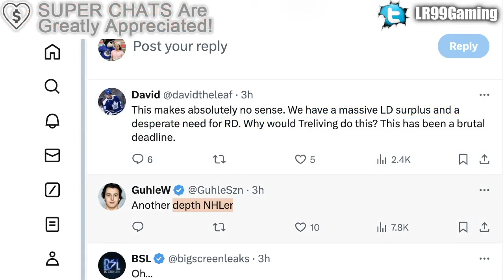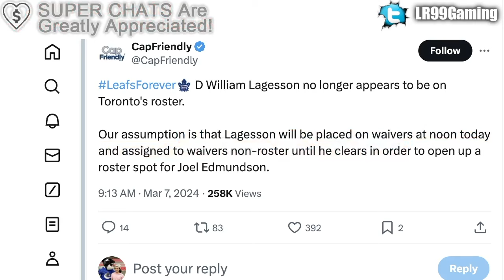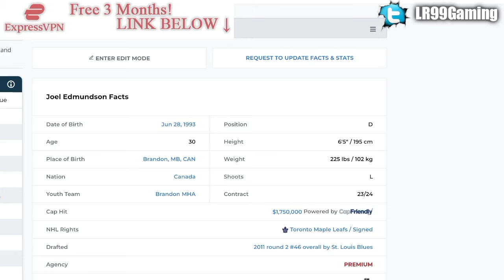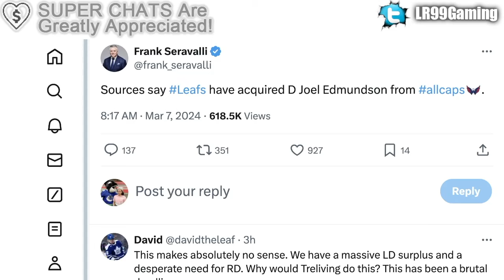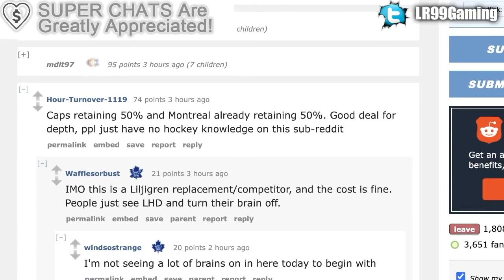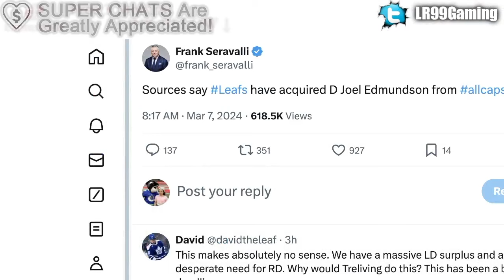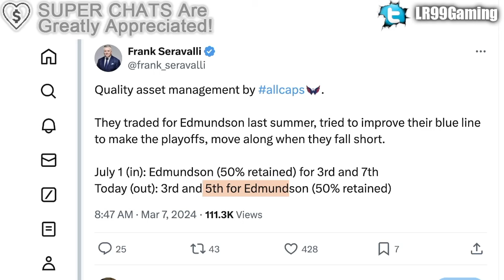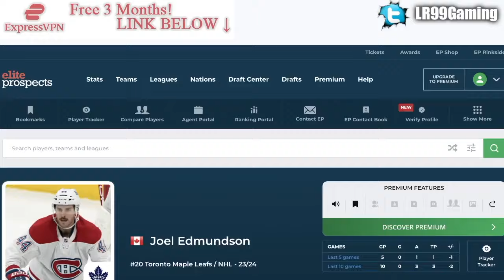WHAT IS BRAD TRELIVING DOING? TORONTO MAPLE LEAFS TRADE FOR JOEL EDMUNDSON FROM WASHINGTON CAPITALS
The Toronto Maple Leafs have traded for defenceman Joel Edmundson from the Washington Capitals.

The 2023 NHL Draft 1st Round went as follows:

1st) Chicago Blackhawks, Connor Bedard
2nd) Anaheim Ducks, Leo Carlsson
3rd) Columbus Blue Jackets, Adam Fantilli
4th) San Jose Sharks, Will Smith
5th) Montreal Canadiens, David Reinbacher
6th) Arizona Coyotes, Dmitri Simashev
7th) Philadelphia Flyers, Matvei Michkov
8th) Washington Capitals, Ryan Leonard
9th) Detroit Red Wings, Nate Danielson
10th) St. Louis Blues, Dalibor Dvorsky
11th) Vancouver Canucks, Tom Willander
12th) Arizona Coyotes (from Ottawa Senators), Daniil But
13th) Buffalo Sabres, Zach Benson
14th) Pittsburgh Penguins, Brayden Yager
15th) Nashville Predators, Matthew Wood
16th) Calgary Flames, Samuel Honzek
17th) Detroit Red Wings (from New York Islanders via Vancouver Canucks), Axel Sandin Pellikka
18th) Winnipeg Jets, Colby Barlow
19th) Chicago Blackhawks (from Tampa Bay Lightning), Oliver Moore
20th) Seattle Kraken, Eduard Sale
21st) Minnesota Wild, Charlie Stramel
22nd) Philadelphia Flyers (from Los Angeles Kings via Columbus Blue Jackets), Oliver Bonk
23rd) New York Rangers, Gabe Perreault
24th) Nashville Predators (from Edmonton Oilers), Tanner Molendyk
25th) St. Louis Blues (from Toronto Maple Leafs), Otto Stenberg
26th) San Jose Sharks (from New Jersey Devils), Quentin Musty
27th) Colorado Avalanche, Calum Ritchie
28th) Toronto Maple Leafs (from Boston Bruins via Washington Capitals), Easton Cowan
29th) St. Louis Blues (from Dallas Stars via New York Rangers), Theo Lindstein
30th) Carolina Hurricanes, Bradley Nadeau
31st) Colorado Avalanche (from Florida Panthers via Montreal Canadiens), Mikhail Gulyayev
32nd) Vegas Golden Knights, David Edstrom